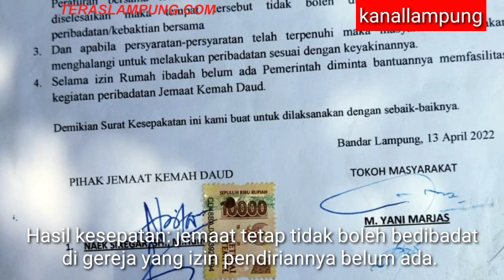Ending Kasus Pembubaran Ibadah Jemaat Gereja Kristen Kemah Daud Bandarlampung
TERASLAMPUNG.COM -- LBH Bandarlampung dan AJI Bandarlampung menyayangkan  pembubaran dan penghentian secara paksa jemaat yang sedang melakukan ibadah di Gereja Kristen Kemah Daud (GKKD) di Kelurahan Rajabasa Jaya, Bandarlampung pada Minggu, 19 Februari 2023.

Warga mengklaim, jemaah itu beribadah di gereja yang izin pembangunannya belum ada. Pembangunan gereja itu sendiri sudah dimulai pada 2014 lalu. Namun, hingga kini izinnya belum keluar.

Aksi pembubaran itu dilakukan oleh Ketua RT dan sejumlah warga pada Minggu pagi (19/2/2023).  Jemaat gereja yang seharusnya melakukan ibadah rutin di dengan khusyuk. Akibat peristiwa tersebut, peribadatan jemaat GKKD  menjadi terganggu.

Dalam video yang beredar luas, terlihat pria berbaju biru menggunakan topi hitam diduga bernama Wawan (Ketua RT) marah-marah dengan seorang jemaat. Peristiwa itu terjadi pada Minggu, 19 Februari 2023.

Sore harinya, dilakukan mediasi antara perwakilan jemaat dengan warga. Dalam mediasi yang dihadiri perwakilan Pemkot Bandar Lampung, Forum Kerukunan Umat Beragama, Kapolsek Kedaton, perwakilan Kantor Urusan Agama, Camat Rajabasa, Lurah Rajabasa Jaya itu menghasilkan kesepakatan.

Pertama, menyatakan bahwa tanah tempat bangunan itu memang milik jemaat KGGD. Namun, bangunan itu masih berupa rumah atau gudang dan bukan gereja. Sebab, izin pendirian gereja belum ada.

Kedua, mengacu pada adalah Peraturan Bersama Menteri Agama dan Menteri Dalam Negeri Nomor 9 dan 8 Tahun 2006 tentang atau  SKB dua  Menteri tentang rumah ibadah, terutama pasal 13 sampai pasal 20, sebelum izin belum ada maka tempat tersebut tidak boleh digunakan sebagai tempat ibadah.

Ketiga, apabila syarat mendirikan tempat ibadah telah terpenuhi maka masyarakat tidak akan menghalangi peribadatan.

Keempat, selama izin pendirian rumah ibadah belum ada, pemerintah daerah diminta bantuannya memfasilitasi peribadatan jemaat Gereka Kristen Kemah Daud.